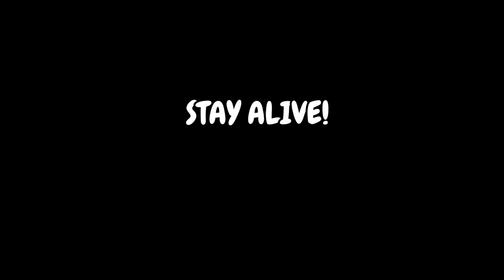PARTY PANIC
PARTY PANIC Gameplay Walkthrough THE STICKMAN MINI GAMES TOURNAMENT Gameplay

• Multiplayer Tanks
• Football (soccer)
• Micro car rally racing
• Stickman clash

Features
• Simple one-touch operation, one-click
• 4 players can play on one device.